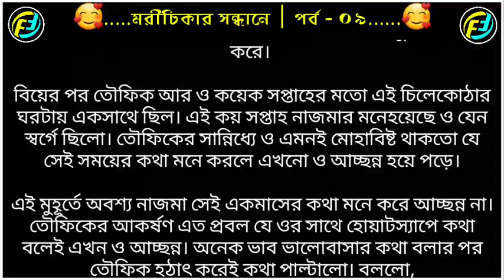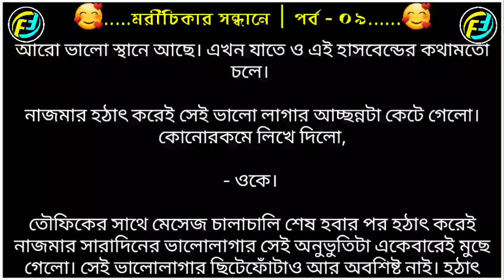মরিচিকার সন্ধানে | পর্ব - ০৯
ভালোবাসার গল্প, মরিচিকার সন্ধানে, গল্প, valobasar golpo, morichikar sondhane, golpo, faruks diary,